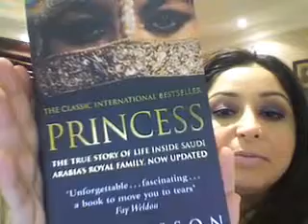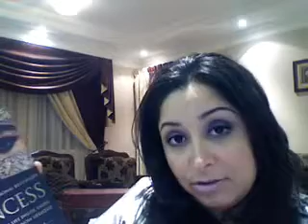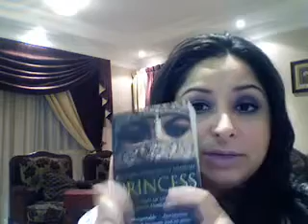'Princess A True Story of Life Behind the Veil in Saudi Arabia' by Jean Sasson BOOK REVIEW YouTub